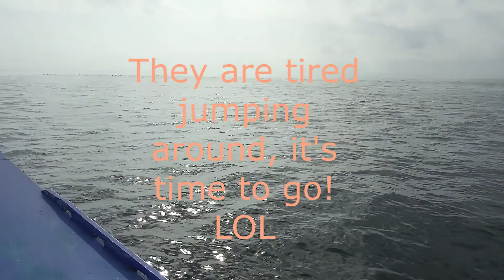Dolphin and Whale watching (Pamilacan Island Bohol)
Local dolphins in our place Baclayon. Since the Corona Virus came into this world, tourist are vanishing like bubbles. But on the other side point of view, it helps heal the world from pollution and garbage. Dolphins seems happier too. hhehehe!!